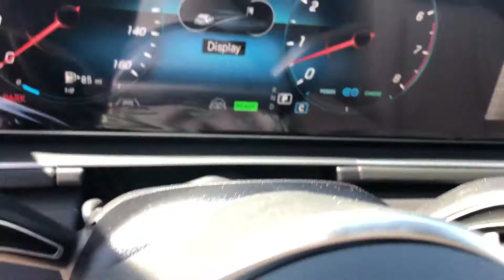2021 Mercedes-Benz GLS 450 | Mercedes-Benz of Draper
In this video, I will show you this 2021 Mercedes-Benz GLS 450

Stock #: MA440820